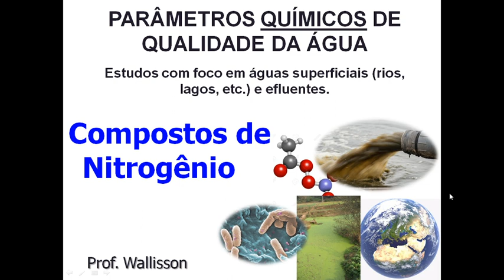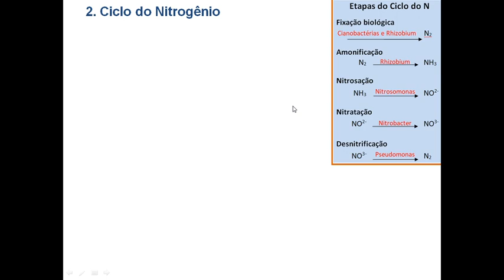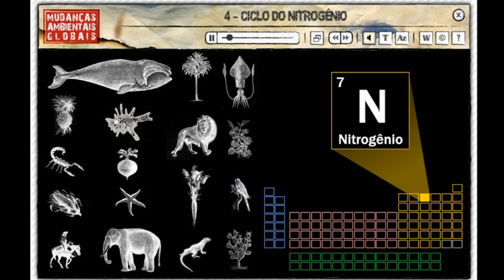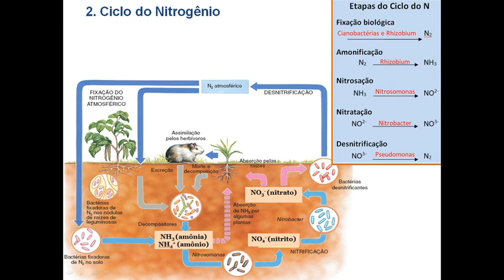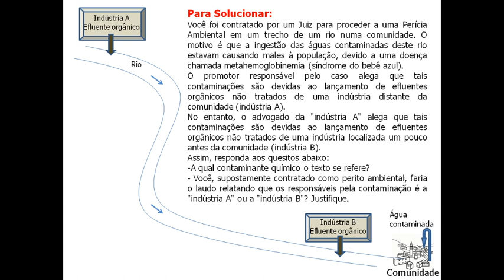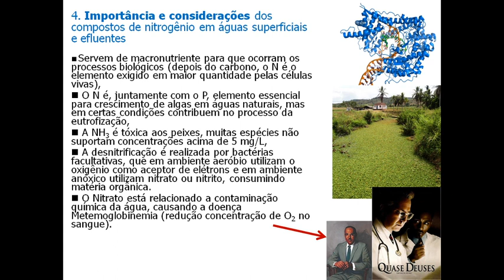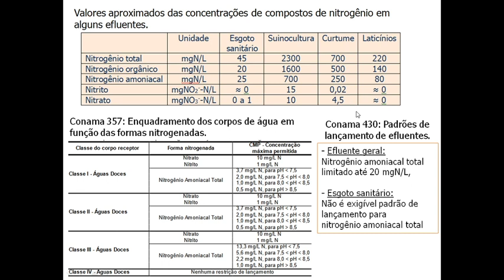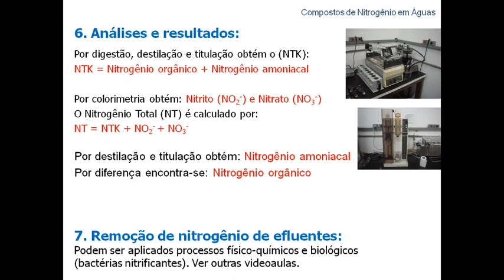Qualidade das águas _ Nitrogênio Amônia Nitrito Nitrato _ Prof. Wallisson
Vídeo contendo conteúdo de nível médio, a fim de atender alunos de cursos técnicos, mas que irá agregar conhecimentos a alunos de graduação de diversas áreas de conhecimento. Apresenta uma ideia geral sobre os metais pesados em rios e também efluentes. Foca principalmente em fazer uma associação dos metais com sua origem e importância.

Materiais educacionais site do Inpe (ir em Baixar Materiais Educacionais)